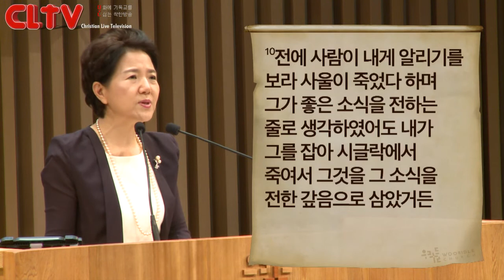CLTV파워메시지(HD)_'좋은 소식' 우리들교회(김양재목사)